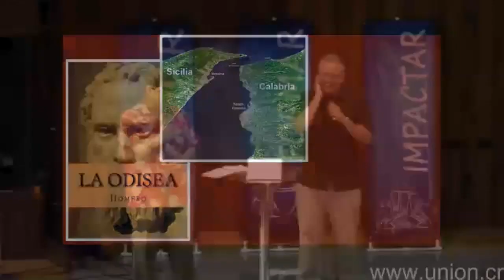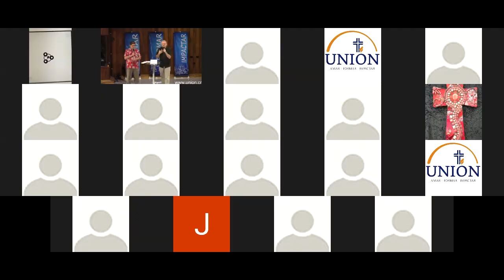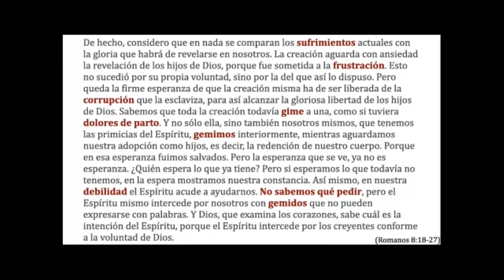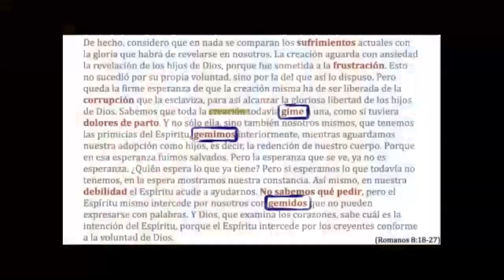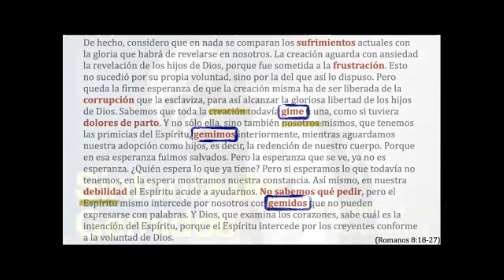Sinfonía de Gemidos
Algunas veces nos sentimos "entre la espada y la pared", atrapados entre alternativas peligrosas o arriesgadas.   Cuando esto pasa, ¿cómo podemos imaginarnos con respecto a Dios cuando estamos en sufrimiento?

Nos ponemos a revisar Romanos 8:18-27 que habla de una "Gloria Futura", pero que describe palabras que hablan de sufrimiento actual: Sufrimientos, Frustración, Corrupción, Gime, Dolores de Parto, Debilidad.  Los gemidos son tres: de la Creación, de la Iglesia y del Espíritu Santo.  Hablamos de cómo estamos llamados a acompañar a las personas de la creación en un gemido y cómo el Espíritu Santo nos acompaña en el mismo.  La palabra interceder del versículo 26 nos habla de un "rescate".

"Sabemos que toda la creación todavía gime a una, como si tuviera dolores de parto. Y no sólo ella, sino también nosotros mismos, que tenemos las primicias del Espíritu, gemimos interiormente, mientras aguardamos nuestra adopción como hijos, es decir, la redención de nuestro cuerpo... Así mismo, en nuestra debilidad el Espíritu acude a ayudarnos. No sabemos qué pedir, pero el Espíritu mismo intercede por nosotros con gemidos que no pueden expresarse con palabras. "  (Romanos 8:22-26)